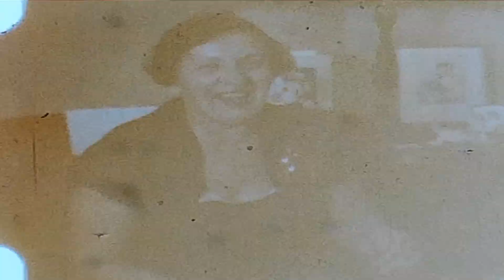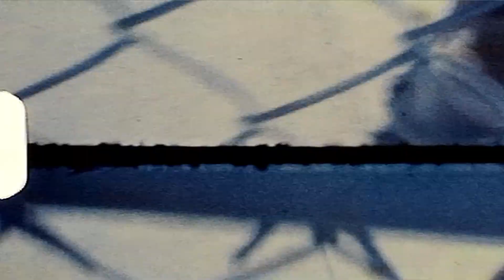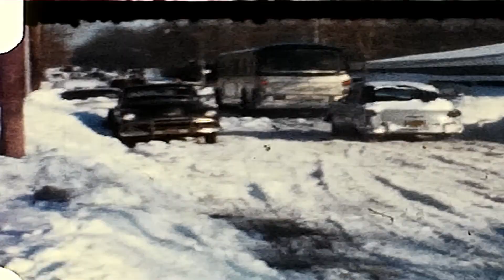Dad Reels Load 2